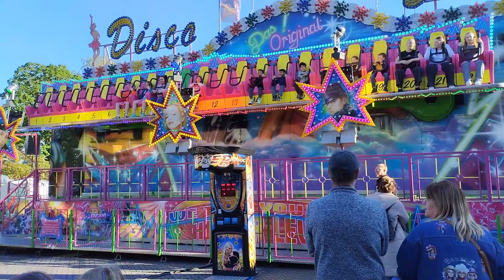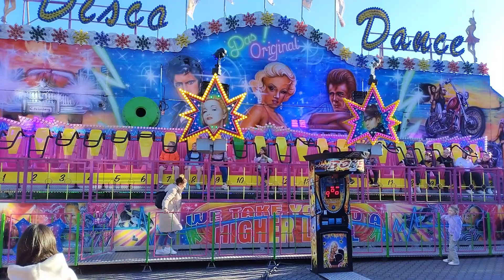disco dance Eickenberg Emsdettener maikirmes 2024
fahrpreis 4,00€